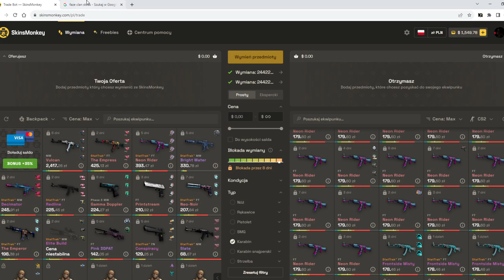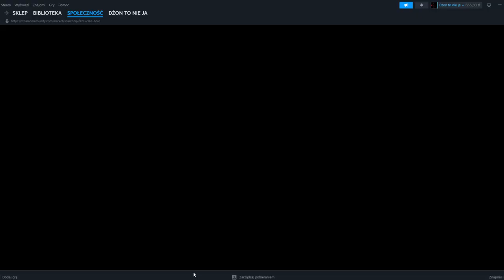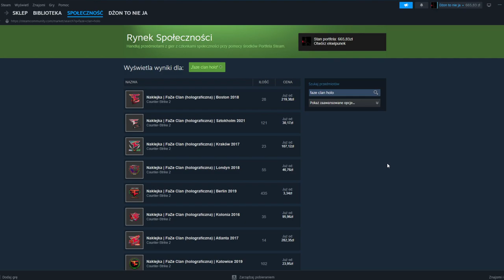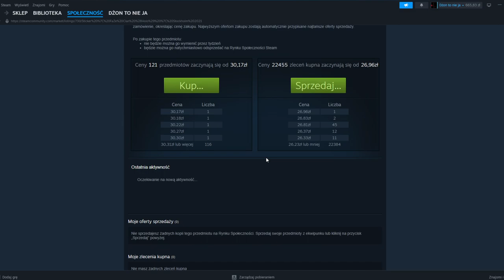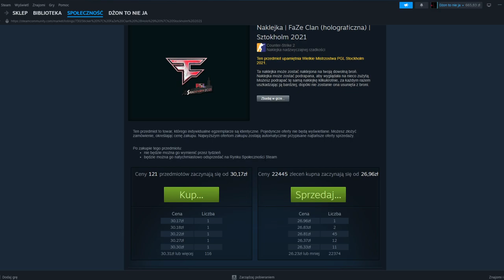Faze se może zbankrutować